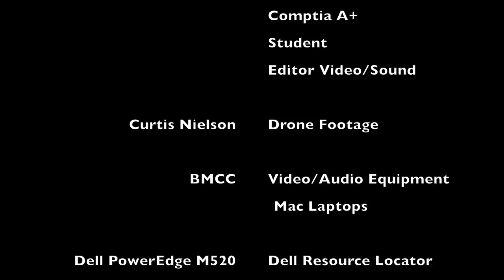Final Project ~ BMCC PROMO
Amazon DataCenter Technition